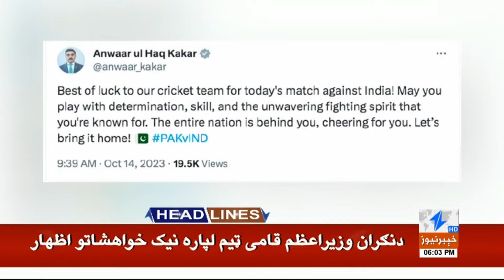Big Demand Of KP Governor Haji Ghulam Ali | Headlines 6 PM | 14 Oct 2023 | Khyber | KA1P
__/OFFICIAL LINKS\_

Warning..!!!